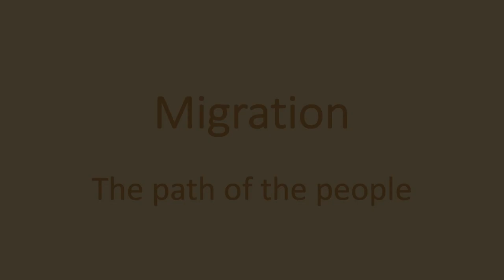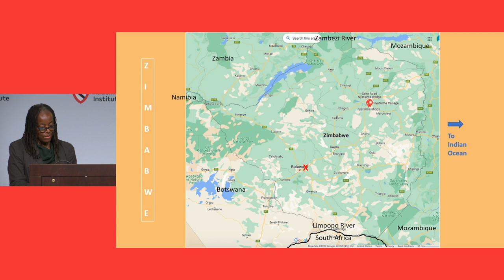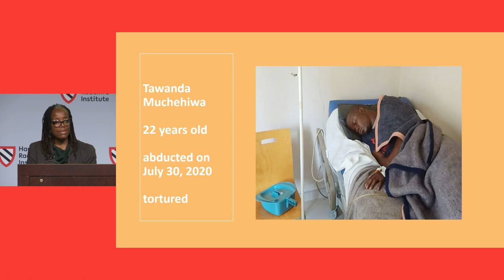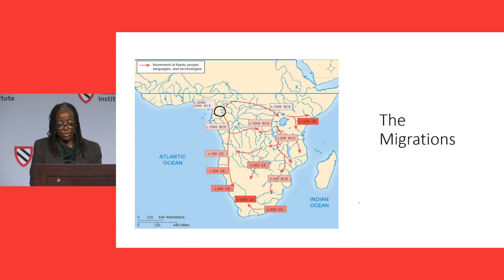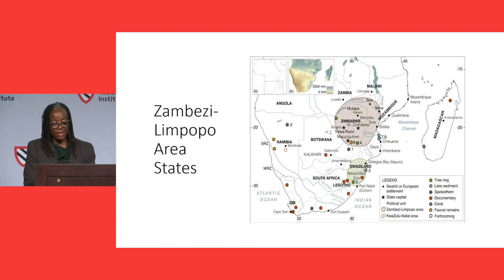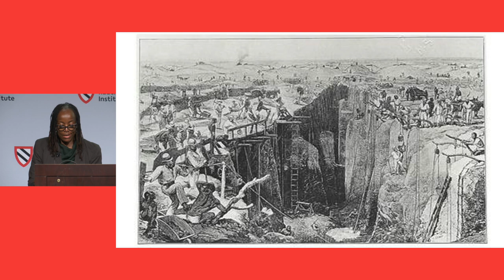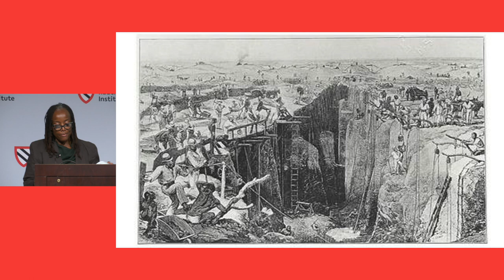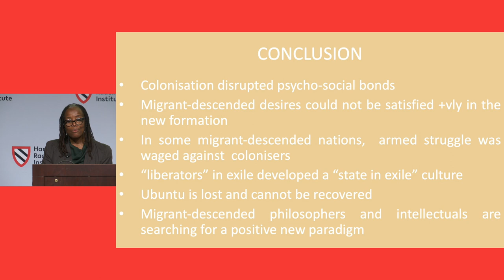Migration: The Path of the People | Tsitsi Dangarembga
Tsitsi Dangarembga is a writer and filmmaker whose work centers the African experience, with a focus on Zimbabwe. Her 2020 Booker Prize–shortlisted novel This Mournable Body (Faber & Faber, 2020) completes her Tambudzai Trilogy, which traces the life of a rural girl from her childhood in colonial Zimbabwe to her adulthood in a country repressed by political elites. Dangarembga lives and works in Zimbabwe, where she is the founding director of the Institute of Creative Arts for Progress in Africa (ICAPA) Trust.

Interrogating the ongoing repression and oppression in her home country—which includes torture, abduction, rampant corruption, and vote manipulation in a nation of largely immiserated, acquiescent citizens—Dangarembga’s research explores answers to the question, “What kind of people behave like that?” This question applies not only to power elites but also to enablers of systematic national oppression and to those who allow themselves to be oppressed. Her work is premised on the assumption that when a given population generates people who wield power destructively on an ongoing basis, the source of this tendency lies within the construct of that population.

0:00 Introduction
2:10 Tsitsi Dangarembga
34:55 Q&A